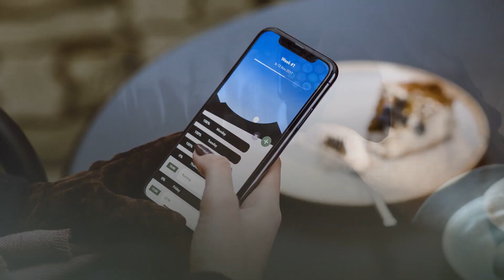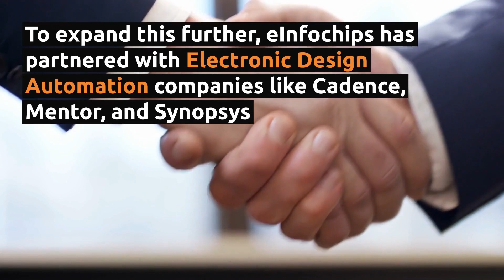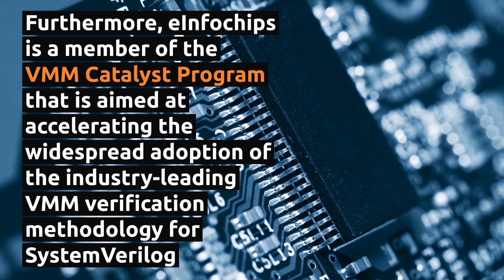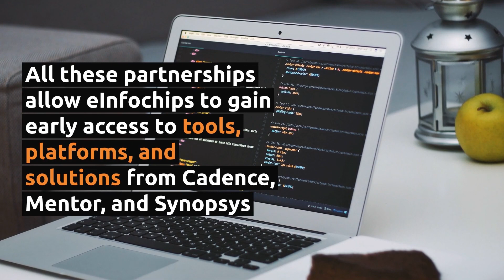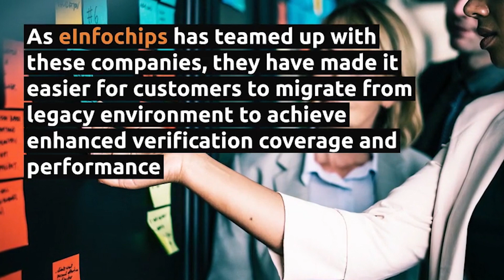Semiconductor Design - Our EDA partners that make us stand out in the Semiconductor Industry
eInfochips (An Arrow Company) offers Spec to Silicon services, accompanying businesses throughout their product journey.
Watch this video to know about eInfochips’ partnership with ruling Electronic Design Automation companies including Cadence, Mentor (A Siemens Business), and Synopsys to deliver customer value in the Semiconductor Industry.